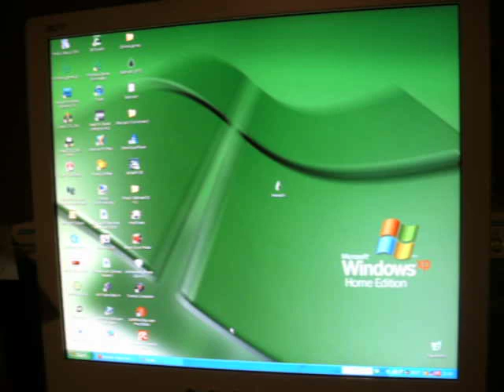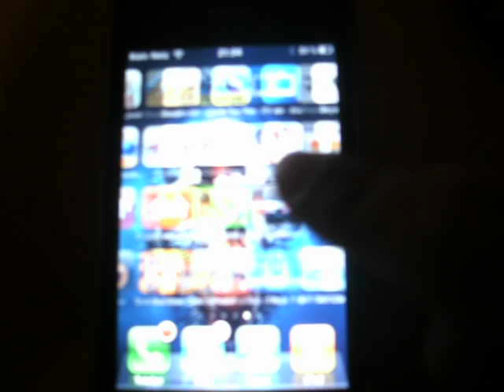Kein Netzbetreiber nach Limera1n Jailbreak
Kann keine Sms senden, keine Anrufe annehmen oder bestätigen. Einfach nix. Im Facebook schreibt mann mich: Marcos Frey.